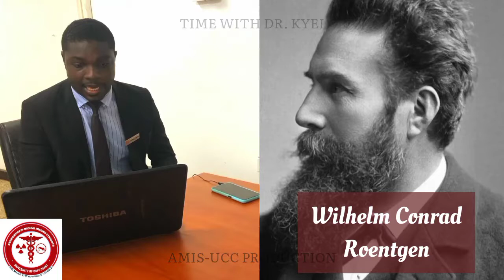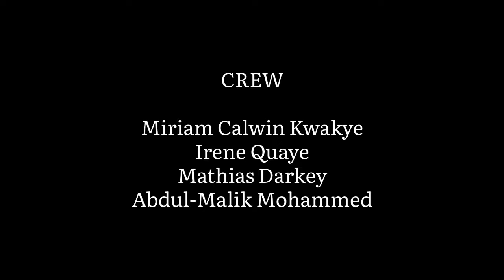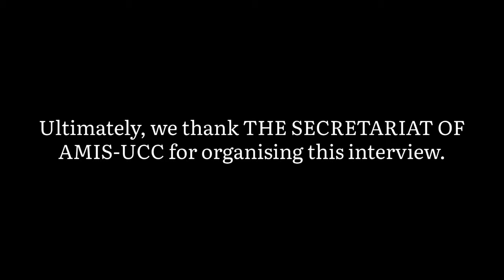TIME WITH DR. KYEI (HoD, MEDICAL IMAGING)